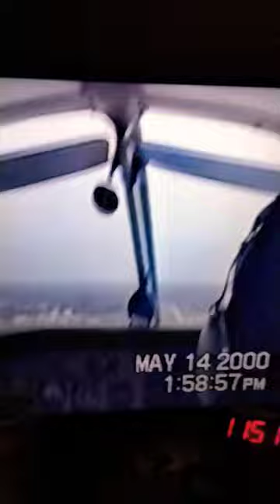airplane, flying ..approaching the landing strip in a single prop plane, short..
Preparing to land a single prop plane airplane  short, you must radio the tower. thank you, Jesseamayo1